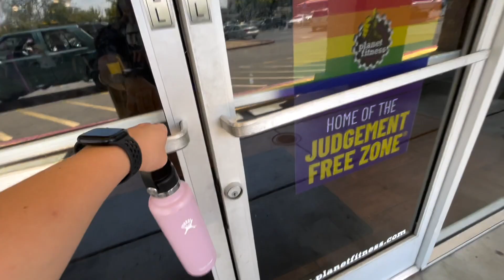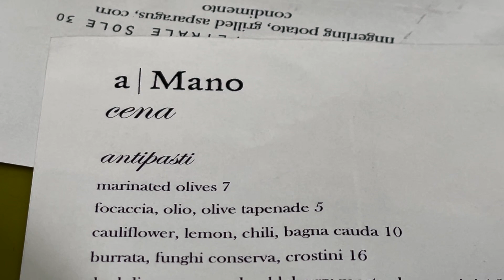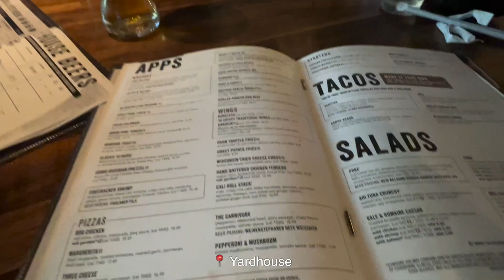week in my life vlog | wfh, prepping for korea, working out, date night, father's day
sharing what a typical mon-sun week in my life looks like where i wfh, do house chores, build healthier habits, work in the office, go on a date night, and celebrate father's day!
S O C I A L S
L I N K S
M U S I C
ninjoi. - Where Do I Go